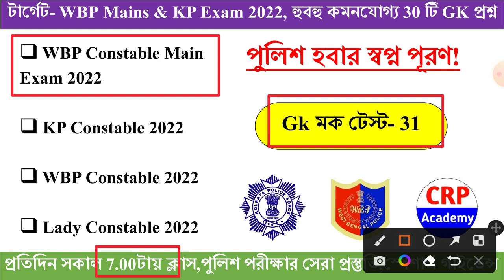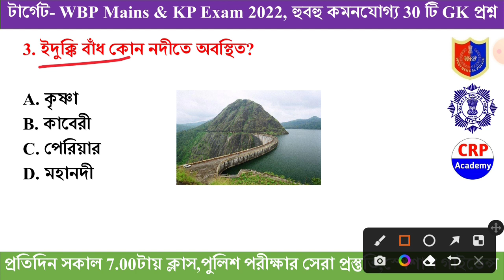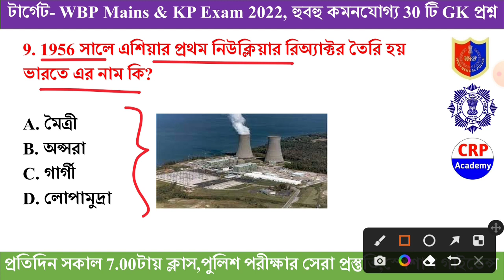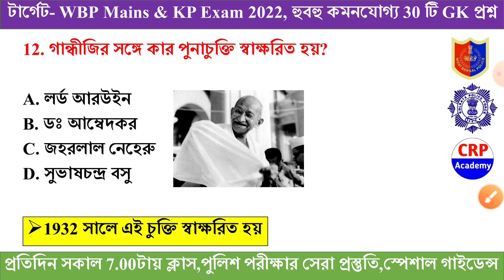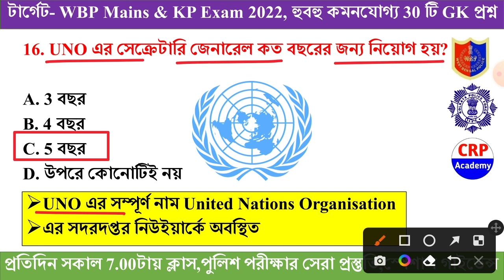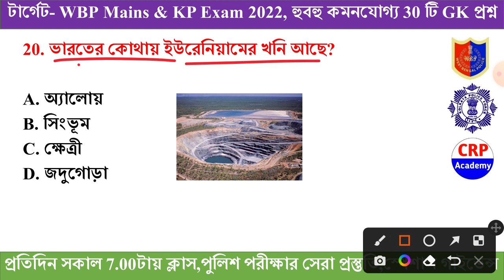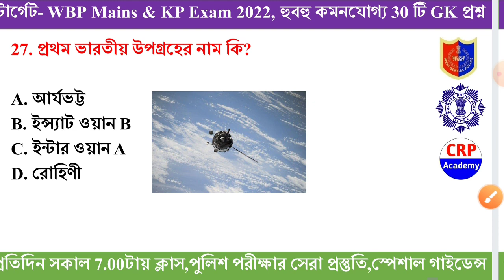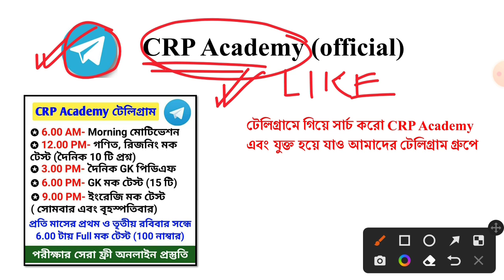WBP Mains & KP Exam 2022 GK Class 31 | WBP Mains Exam most expected GK Questions | KP Constable 2022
🔴WBP মেন্স 50 টি প্র্যাক্টিস সেট এবং কারেন্ট অ্যাফেয়ার্স 2022
📌সম্পাদনায়- CRP Academy
📌বিগত 3 বছরে বিভিন্ন পুলিশ পরীক্ষায় আমাদের স্টাডি মেটেরিয়াল থেকে প্রায় 80% প্রশ্ন কমন এসেছে।

🔴সূচিপত্র

📌1. 85 নম্বরের 10 টি Full প্র্যাকটিস সেট (উত্তরপত্র সহ)
📌2. অতিরিক্ত 20 টি GK প্র্যাকটিস সেট (উত্তরপত্র সহ)
📌3. অতিরিক্ত 10 টি রিজিনিং প্র্যাকটিস সেট (উত্তরপত্র সহ)
📌4. অতিরিক্ত 5 টি গণিত প্র্যাকটিস সেট (উত্তরপত্র সহ)
📌5. অতিরিক্ত 5 টি ইংরেজি প্র্যাকটিস সেট (উত্তরপত্র সহ)
📌6. সম্পূর্ণ 5 মাসের কারেন্ট অ্যাফেয়ার্স (জানুয়ারি থেকে মে 2022 পর্যন্ত)
👉সমস্ত পুরস্কার 2022
👉সমস্ত খেলাধুলা 2022
👉কে কোন পদে আছে 2022
👉বর্তমান বিভিন্ন রাজ্যের মুখ্যমন্ত্রী ও রাজ্যপাল
👉বর্তমান বিভিন্ন কোম্পানির CEO
👉বর্তমান বিভিন্ন কোম্পানির ব্র্যান্ড অ্যাম্বাসেডর
👉বইও রচয়িতা 2022
👉বিভিন্ন যোজনা 2022
👉কেন্দ্রীয় মন্ত্রিসভা
👉সাম্প্রতিক বিভিন্ন ঝড়

🔴PDF ডাউনলোড করতে কোন অসুবিধা হলে যোগাযোগ করো আমাদের অফিশিয়াল হোয়াটসঅ্যাপ নম্বরে- 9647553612

👉 বাছাই করা 30 টি গুরুত্বপূর্ণ GK প্রশ্ন

👉 WBP Mains & KP কনস্টেবল 2022 পরীক্ষার জন্য গুরুত্বপূর্ণ ফ্রী ক্লাস

🔴ফ্রী পিডিএফ এবং পুলিশ পরীক্ষা সেরা প্রস্তুতির জন্য CRP Academy টেলিগ্রামে যুক্ত হয়ে যাও।

kpconstablerecruitment2022,
kpconstablenewvacancy2022,
kpconstablenewvacancy2021,
kpconstable syllabus,
kpconstablesalary,
kpconstable,
kolkatapolicenewvacancy2022,
Kolkatapolicesyllabus,
kolkatapolicerecruitment2022,
wbpnewvacancy2022,
kpnewvavancy2022,